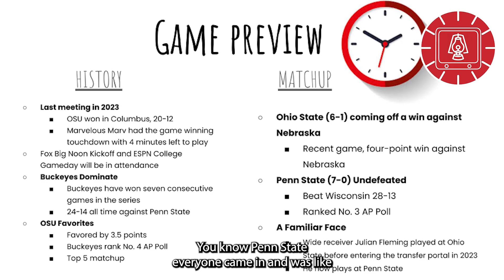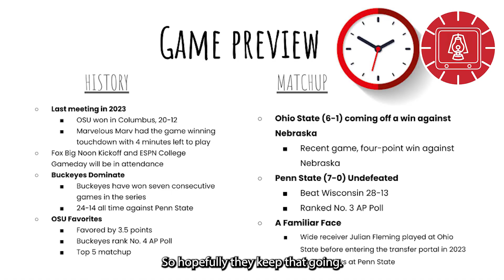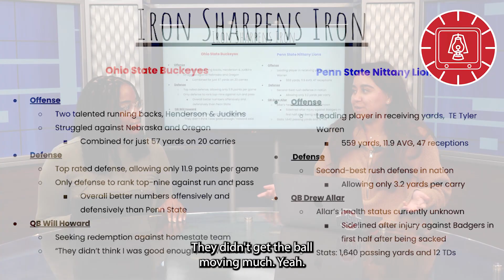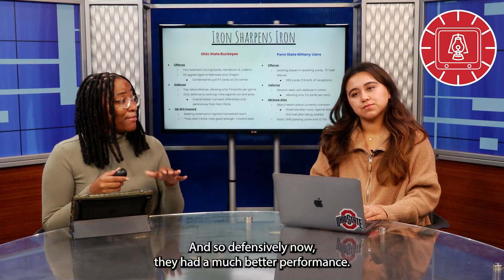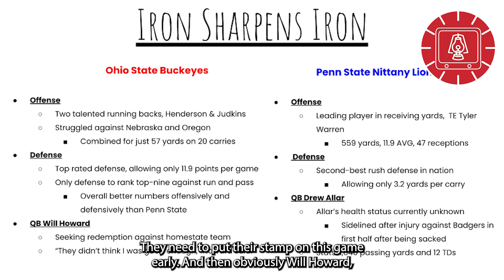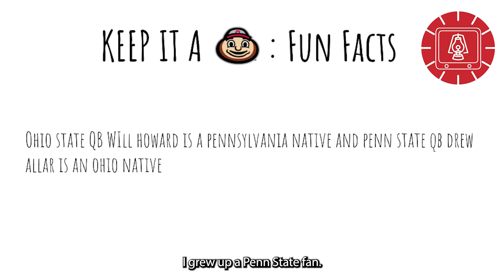KEEP IT A BUCK, Lantern Preview Style: Home Away From Home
Lantern TV Sports Producer Jayla Vanhorn and Asst. Sports Producer Daniella Davila breaks down the No. 4 Ohio State football matchup versus No. 3 Penn State on Saturday. They also give you some fun facts about players and coaches ahead of this week's Big Ten matchup at Ohio Stadium.